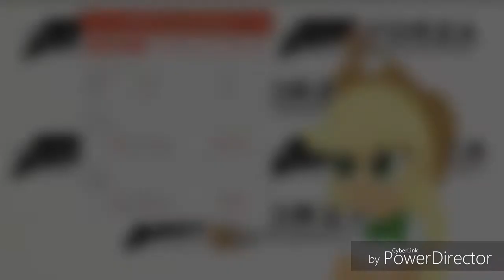Forza Horizon 3: Another Race with Applejack (NO HUD)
This time is with the AJGT

1.  Foul language
2.  Spam
3.  Bullying to other individuals
4.  Racism and sexism. (No sex jokes)